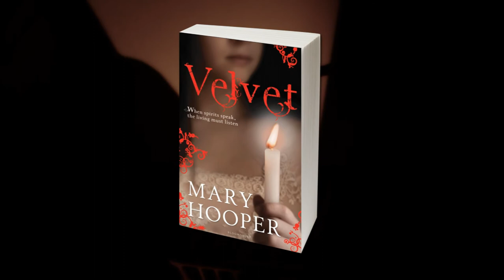Velvet by Mary Hooper - book trailer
A romantic and thrillingly exciting new novel set in the Victorian period from an acclaimed and much loved historical writer for teens, Mary Hooper

Velvet is a laundress in a Victorian steam laundry. With both her mother and father dead, she is an orphan and has to rely upon her own wits to make a living. The laundry is scalding, back-breaking work and Velvet is desperate to create a better life for herself. Then Velvet is noticed by Madame Savoya, a famed medium, who asks Velvet to come to work for her. Velvet is dazzled at first by the young yet beautifully dressed and bejewelled Madame. But soon Velvet realises that Madame Savoya is not all that she says she is, and Velvet's very life is in danger . . .